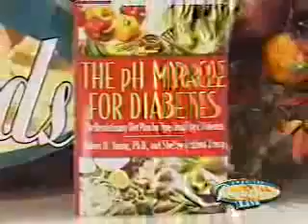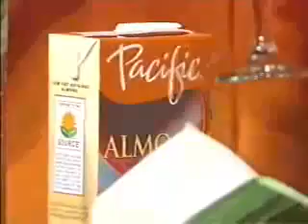Dr. Robert Young talks about the "pH Miracle for Diabetes"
Learn about the effect of the PH of your body fluids on diabetes.
Reduce acidity, and promote a more alkaline environment in your body.